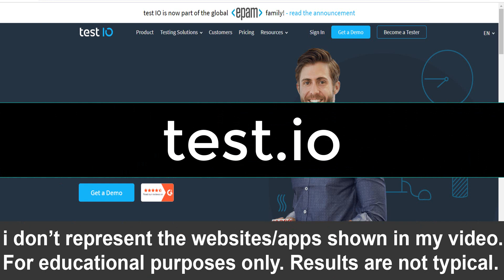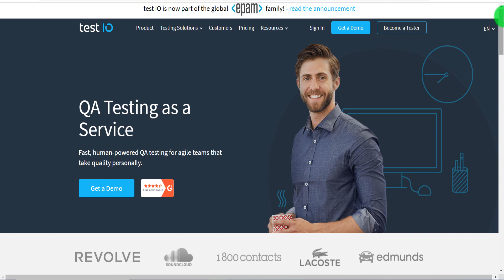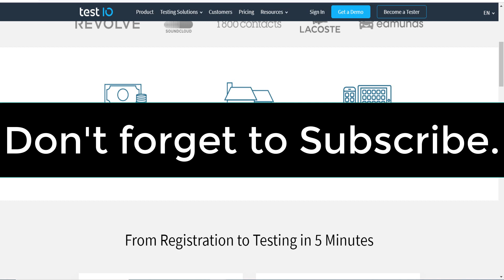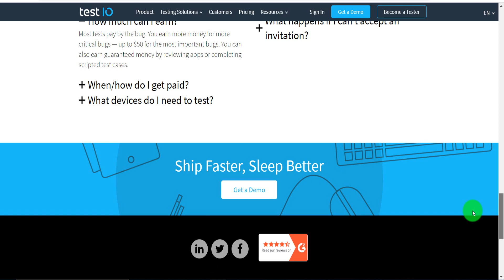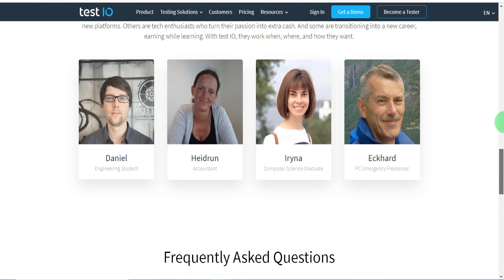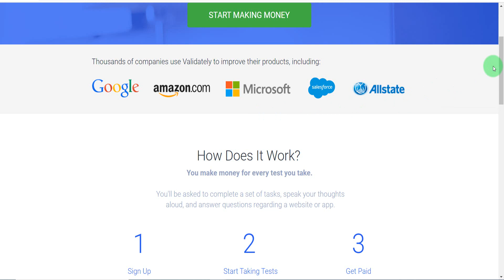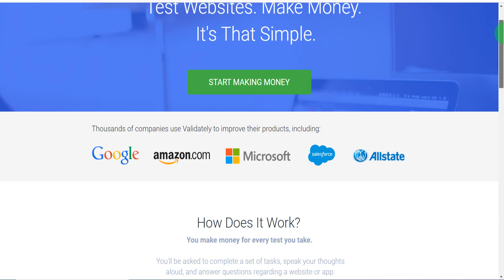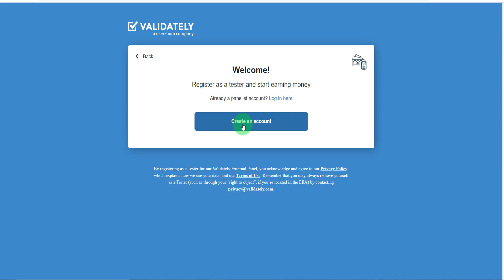How to Earn Money Testing (Apps & Websites) in Hindi | Earn Money Online Without Investment 2021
If you just have little knowledge about Software, Internet & apps then there are many platforms you can work with and earn money, so in this video, I will show you the two best platforms where you can do the same thing and earn money.